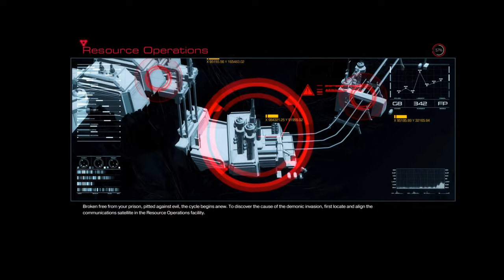Doom 2016 Part 3 - The UAC (Rip & Tear) Part 3/3 (Gameplay)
Getting used to this combo move system of attack 🤓
Synopsis
Doom takes place during the year 2149 in a research facility on Mars owned by the Union Aerospace Corporation. The facility is run by Dr. Samuel Hayden, a UAC scientist whose mind now inhabits an android body after having lost his original to brain cancer. Researchers at the UAC facility have attempted to draw energy from Hell, a newly discovered alternative dimension inhabited by demons, in order to solve an energy crisis on Earth. They accomplish this using the Argent Tower, a structure which siphons "Argent Energy" from Hell and allows travel to and from the other side. In addition to their energy harvesting work, Hayden organizes several expeditions into Hell, bringing back captive demons and artifacts for study. Among them is a sarcophagus containing the Doom Slayer (along with his armor, the Praetor Suit), whom the demons imprisoned after his earlier rampage through Hell.